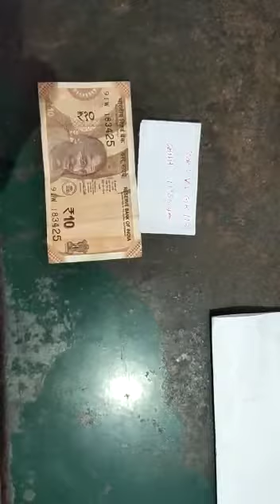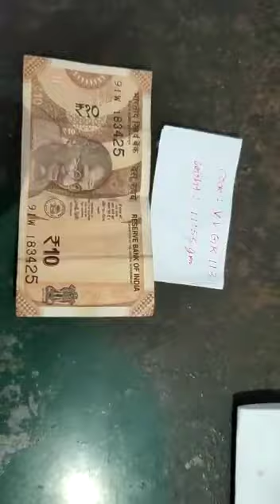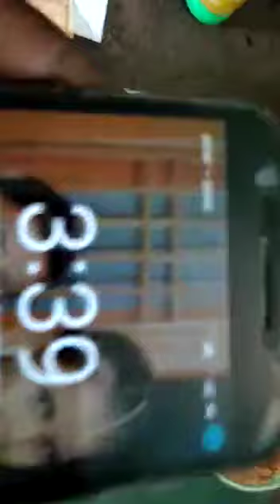"Sulemani Pathar" Bechna hai Contact to Asif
Mera Naam Asif hai aur main "Origional Super Natural Powers Antiques Seller" hoon agar aapko mujhse mere paas maujood is Original aur Sabhi Function wale "Sulemani AQiQ" ko khareedna hai jisme Water Test aur Nakhun Test aur Hair Test aur Needle Test aur Knife Test aur Fire Test aur Acid Test aur Gunshoot Test maujood hai to aap kisi bhi time directly mere Personal Mobile Number par baat kar sakte ho aur Payments ko Pay karne ke liye mera UPI Bank A/C detail hai [All UPI Pay/BHIM SBI Pay/PhonePe/GooglePay/BharatPe/AmazonPe/Paytm 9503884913 ]